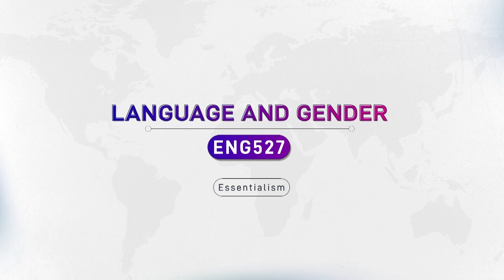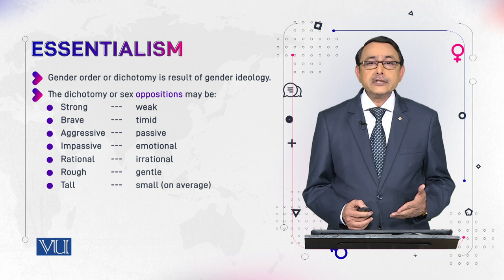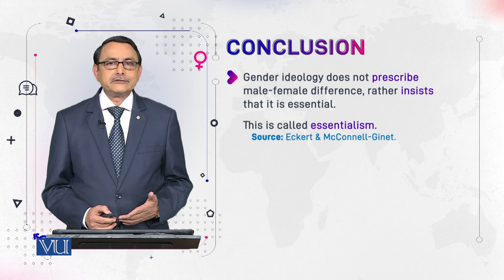Essentialism | Language and Gender | ENG527_Topic035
Topic035: Essentialism
by Dr. Muhammad Aslam